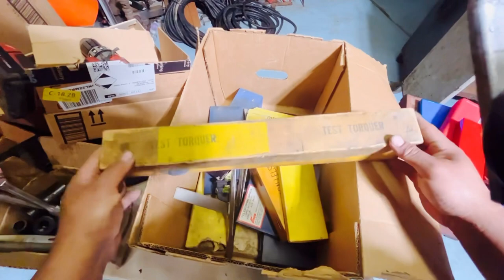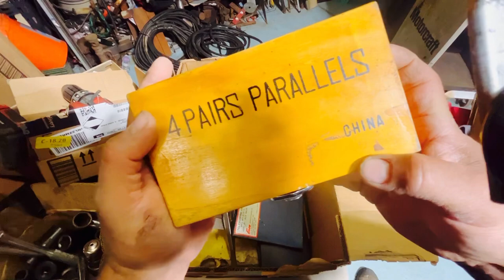Lo venden Los gueros en Estados unidos herramientas tool haul USA regreso Al Mismo lugar